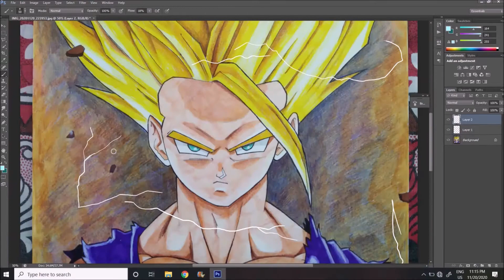Drawing Gohan as Super Saiyan (Pen and Ink+ Color)